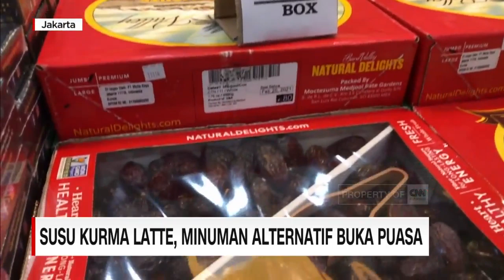Susu Kurma Latte, Minuman Alternatif Buka Puasa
Di bulan Ramadan, tak sulit mencari buah kurma. Nabi Muhammad pun menganjurkan mengawali berbuka dengan mengkonsumsi kurma. Tak hanya nikmat dimakan langsung, buah Timur Tengah ini juga bisa diolah jadi minuman segar. Kita intip Daniar Achri yang akan kasih ide untuk anda.

Like & Follow Facebook:
CNN Indonesia

cnnindonesiatv